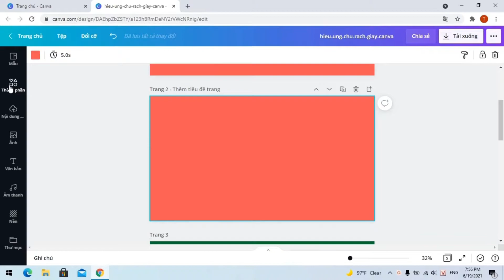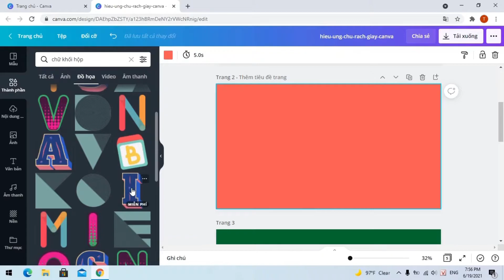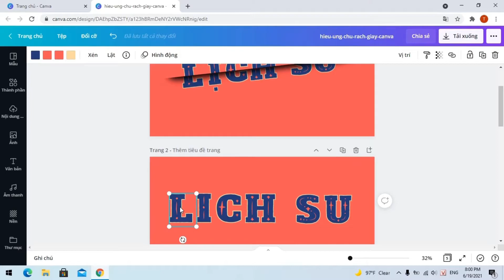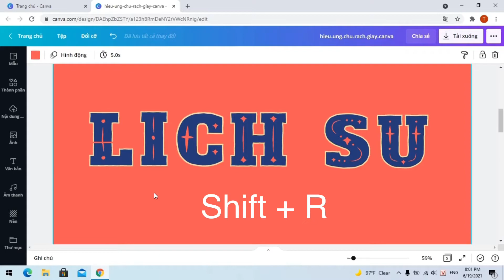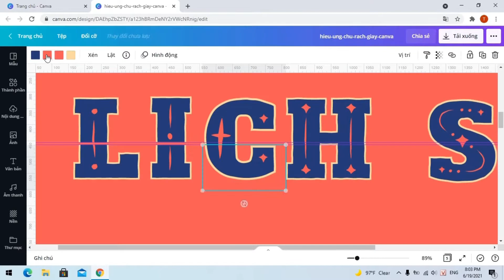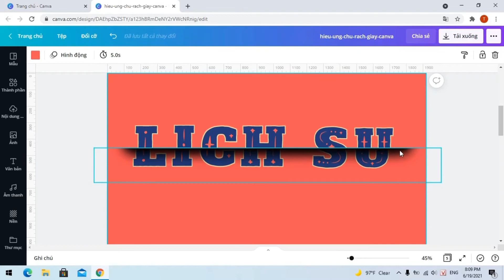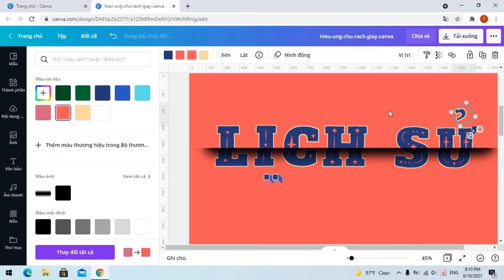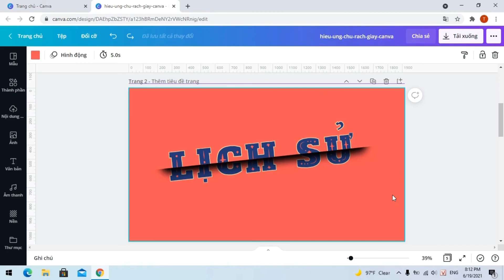Hiệu ứng cắt chữ trên Canva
Hiệu ứng chữ bị cắt, giấy rạch và chữ bị cắt trên Canva.

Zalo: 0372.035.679